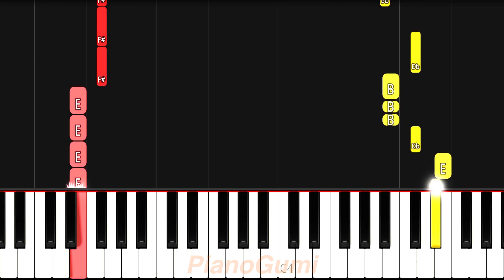Naruto Shippuden OP 4 - "CLOSER" - EASY Piano Tutorial & Sheet Music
What other Naruto songs should I do? :3

Here is the easy piano tutorial to learn how to play "CLOSER" by Inoue Joe from Naruto: Shippuden!